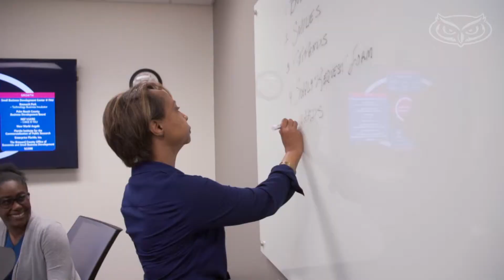FAU WAVE 2019